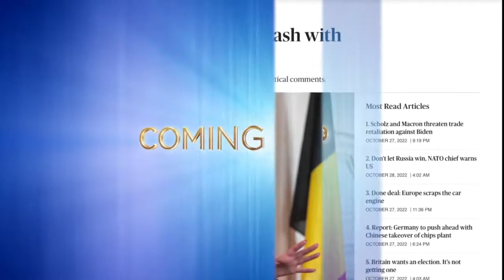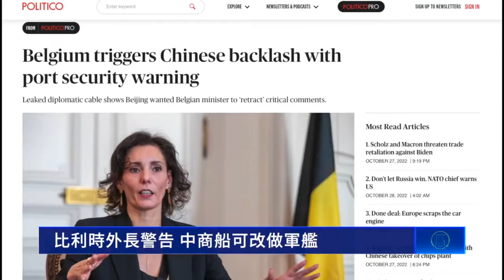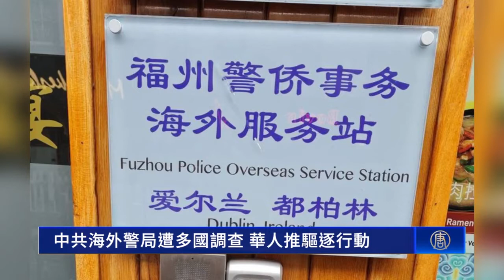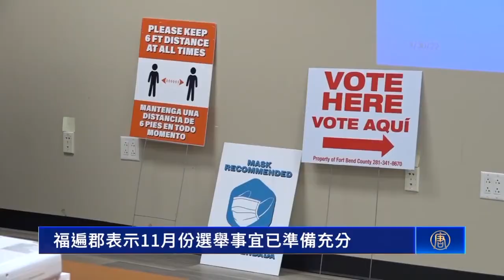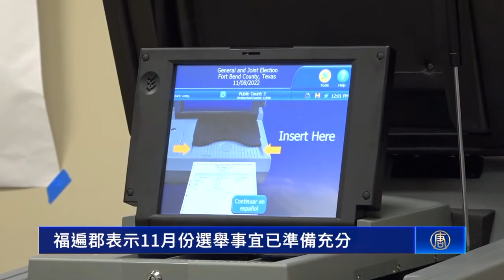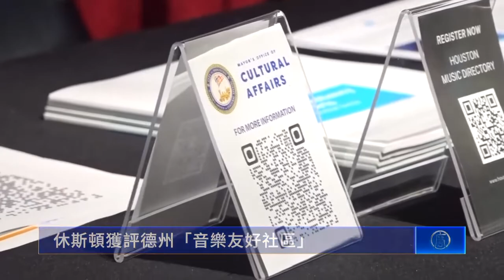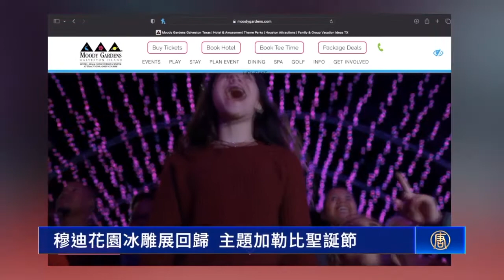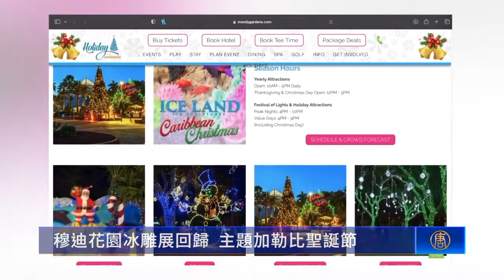【今日休斯頓】10月29日完整版